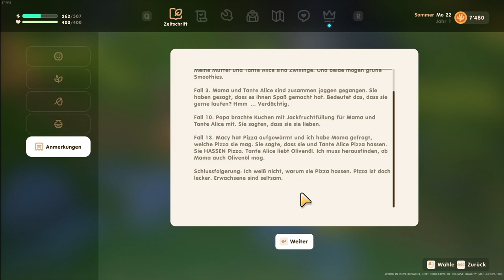Coral Island #041 Eröffnung des neuen Museum...🧜‍♀️🧜‍♀️...(Early Access )